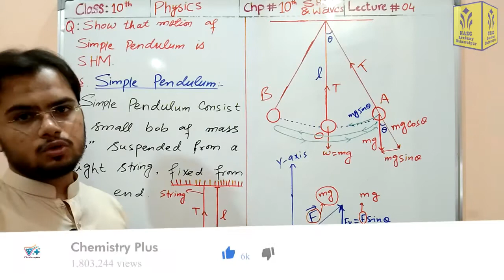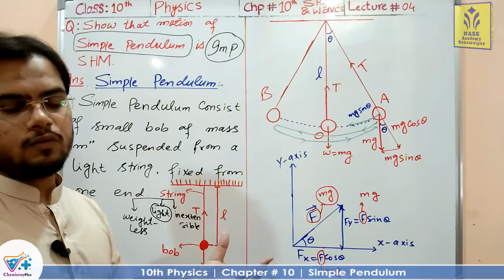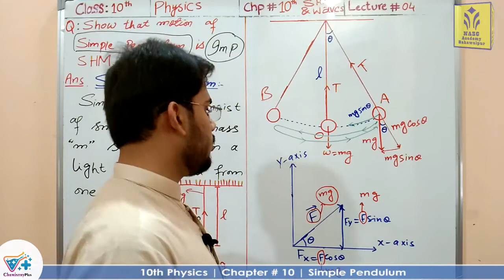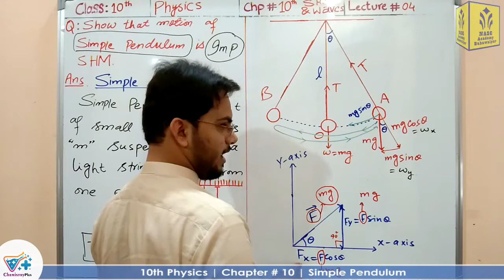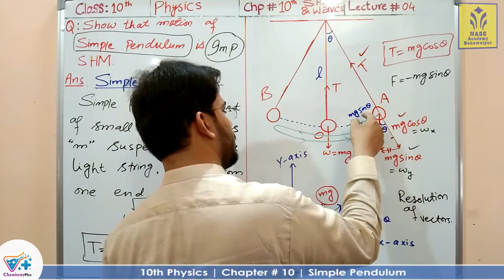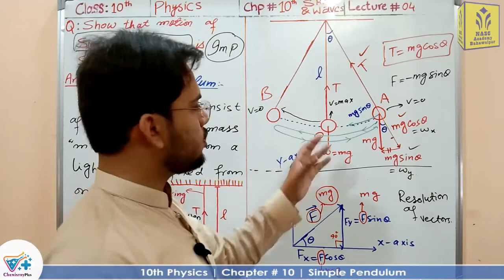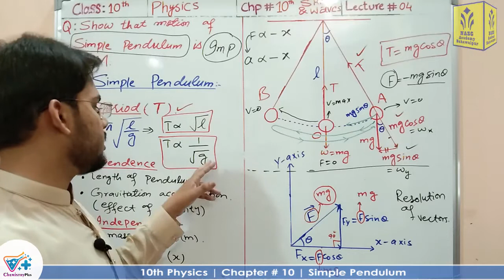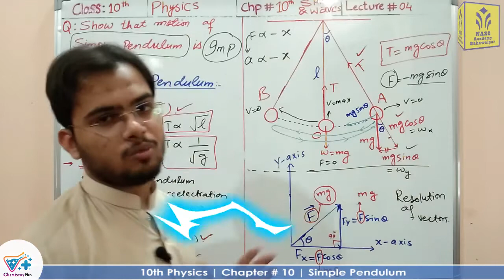Simple Pendulum | Chapter #10 | Physics Class 10th | Lec #4